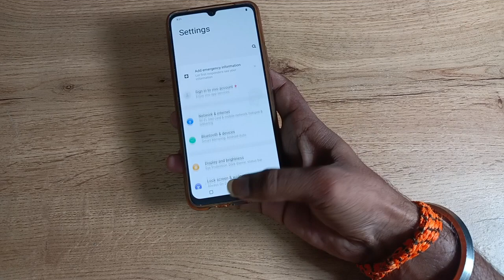How to on Model watermark in vivo v20 se , model watermark camera setting